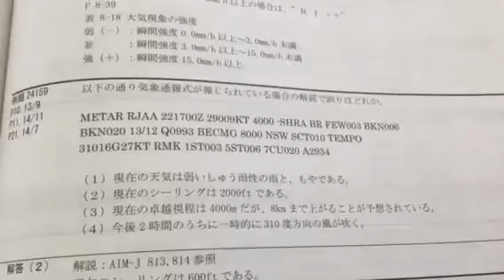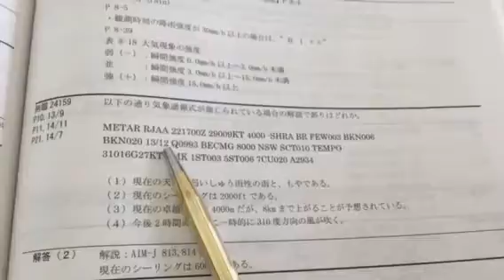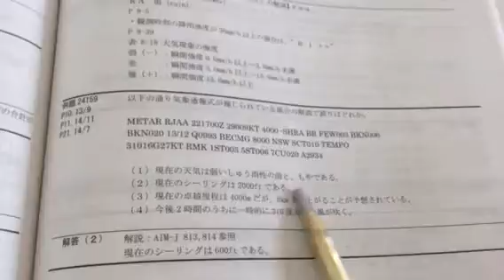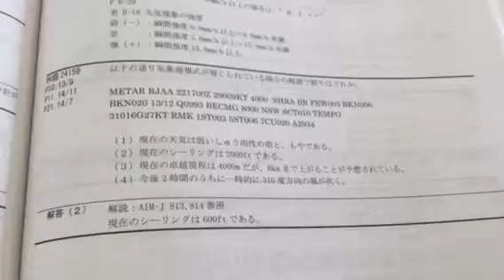操縦士試験 metar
metar の 読み方